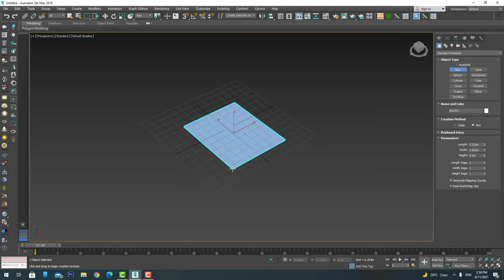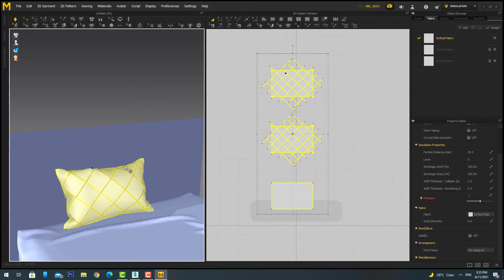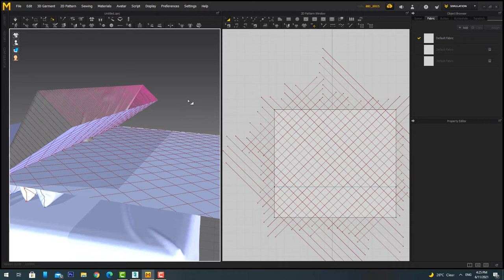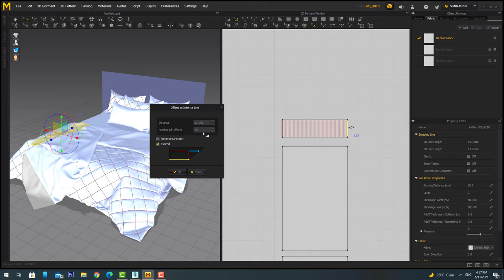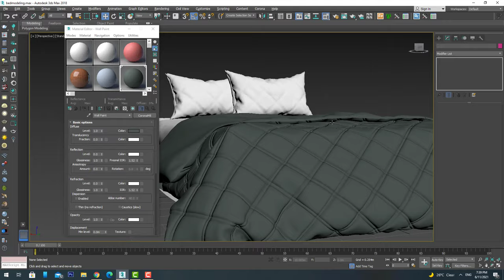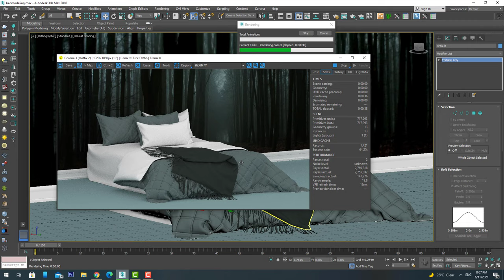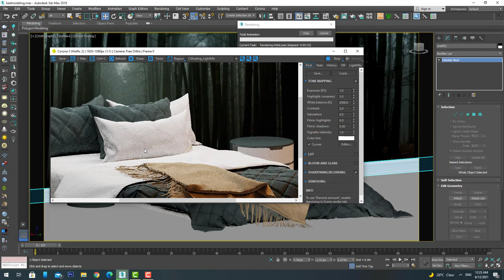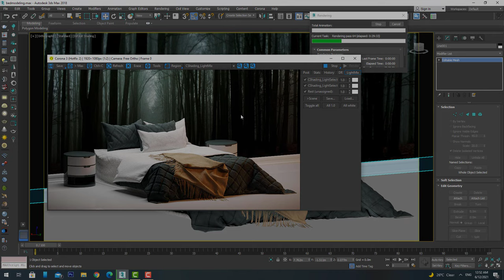Modeling Bed Autodesk 3ds Max & marvelous designer 2021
Modeling Bed Autodesk 3ds Max & marvelous designer

3ds max 2019,
3ds max tutorials,
3ds max 2019 tutorial,
3ds max tutorial bangla,
3ds max camera,
3ds max chair,
3ds max camera tutorial,
3ds max design,
3ds max door,
تصميم ثري دي ماكس في ري
3ds max door modeling,
ريندر خارجي  ريندر داخلي
3ds max glass,
3ds max glass material,
3ds max kitchen tutorial,
3ds max keyboard,
3ds max lighting,
3ds max modelling,
3ds max plugins,
3ds max photoshop,
3ds max render,
3ds max render setup

THANKSSS.